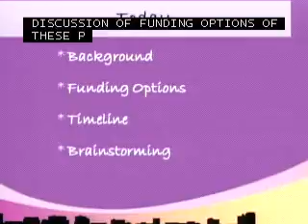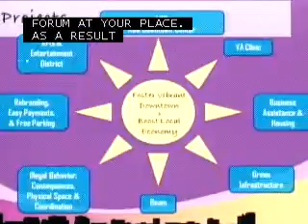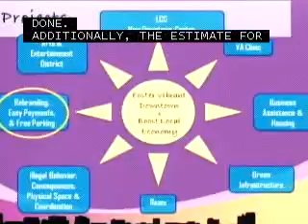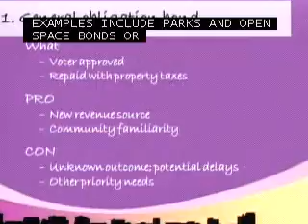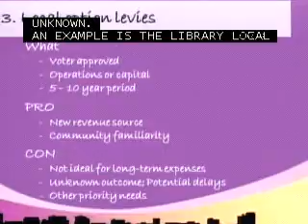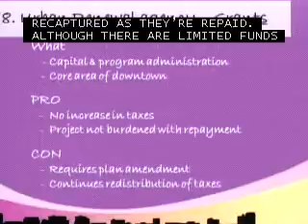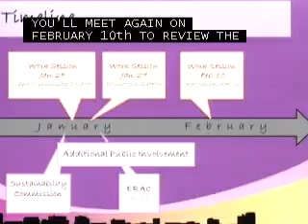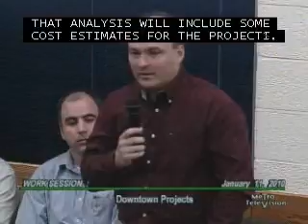City Council Work Session 1/11/2010